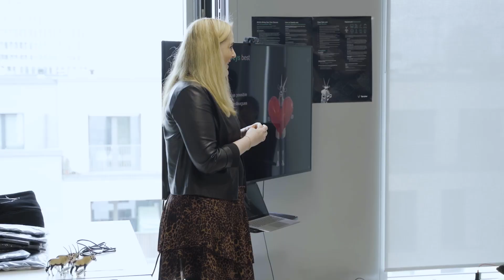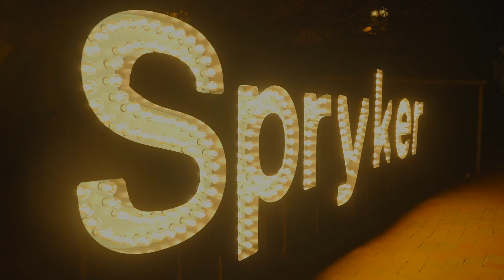History of Spryker | Part 7: The Culture | 10 Years of Spryker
Since its very beginning, Spryker has strived to create a unique company culture based on trust, teamwork, respect, and personal growth. This is why we call ourselves THE HERD.

Watch this video to find out what makes Spryker culture truly unique and why working as Spryker is about integrating work into life and not the other way around!